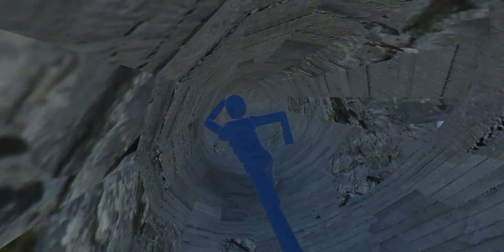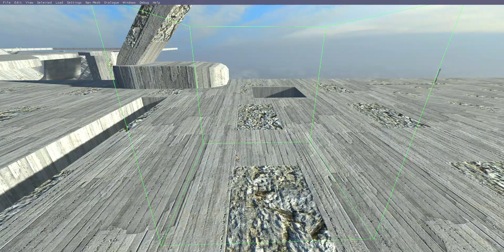Euphoria Ragdolls - And Gore (OverGrowth)